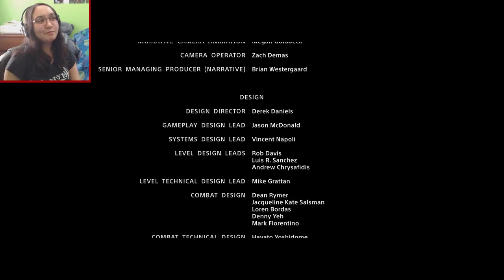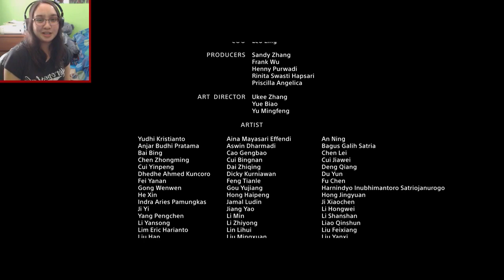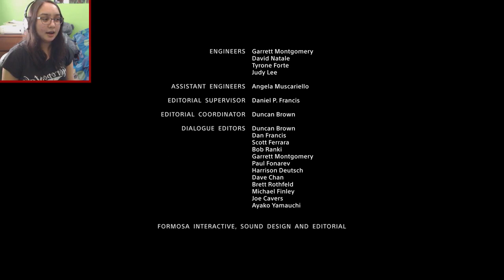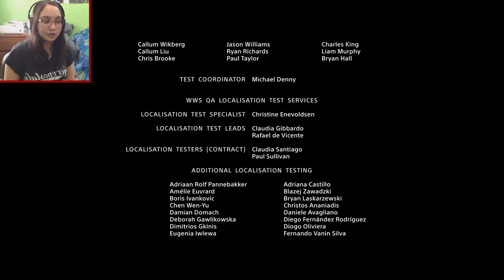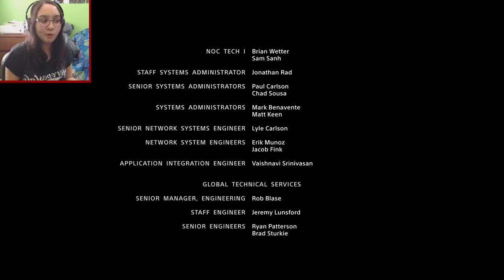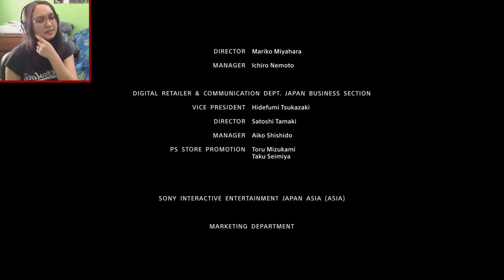Journey's End (ENDING) | God of War (2018) Gameplay Part 17 (God of War 4)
In the ending of God of War ending. Kratos and Atreus face against the cycle between gods, get through the gate and finally make Faye's final wish. But after learning the truth about Atreus, God of War 2 seems to not be far behind.
From Santa Monica Studio and creative director Cory Barlog comes a new beginning for God of War. Living as a man outside the shadow of the gods, Kratos must adapt to unfamiliar lands, unexpected threats, and a second chance at being a father. Together with his son Atreus, the pair will venture into the brutal Norse wilds and fight to fulfill a deeply personal quest. Kratos is a father again. As mentor and protector to Atreus, a son determined to earn his respect, he is forced to deal with and control the rage that has long defined him while out in a very dangerous world with his son.

His vengeance against the Gods of Olympus years behind him, Kratos now lives as a man in the realm of Norse Gods and monsters. It is in this harsh, unforgiving world that he must fight to survive…And teach his son to do the same. This startling reimagining of God of War deconstructs the core elements that defined the series—satisfying combat; breathtaking scale; and a powerful narrative—and fuses them anew.

From the marble and columns of ornate Olympus to the gritty forests, mountains, and caves of Pre-Viking Norse lore, this is a distinctly new realm with its own pantheon of creatures, monsters, and gods. With an added emphasis on discovery and exploration, the world will draw players in to explore every inch of God of War’s breathtakingly threatening landscape—by far the largest in the franchise.

Game Developer/Publisher: Santa Monica Studios/Sony Entertainment

Thank you to my Patreons, including: Wilco, melodi521521, CittieCittie Cat, Daniel and Freddy!